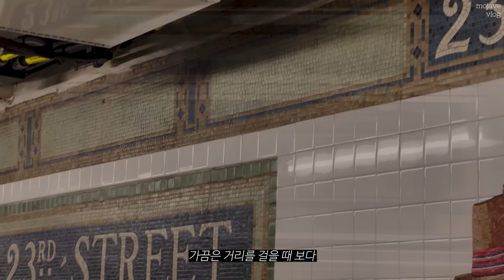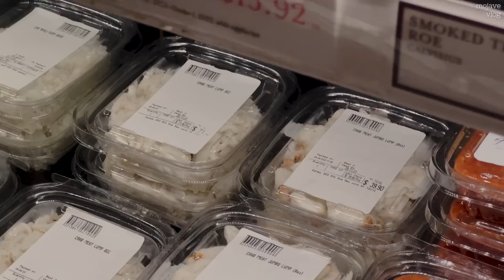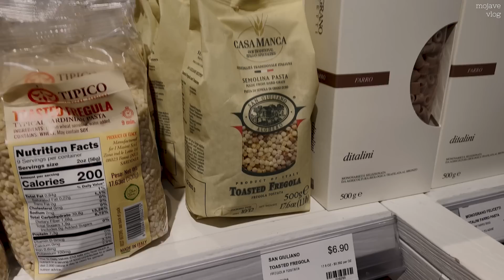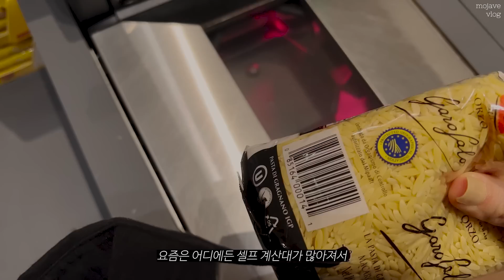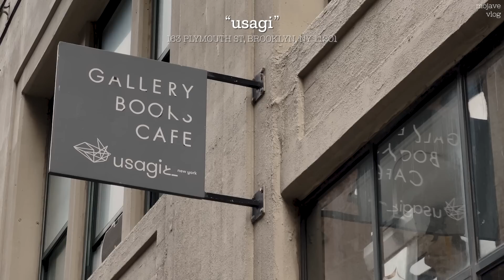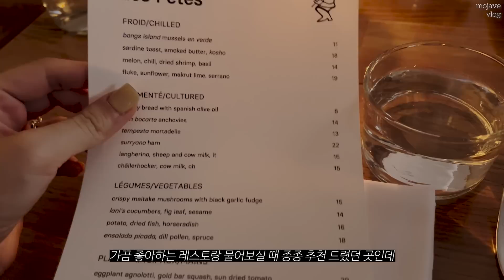뉴욕 브이로그🗽직장인 일상 | 가을옷 언박싱 (Feat. ZARA ) | 밀프렙 | 이탈리안 미트볼 수프 만들고 | 애정하는 와인바 | 데일리룩 [Eng sub]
저는 자라에서 사온 아이템들도 언박싱하고 따뜻한 수프를 만들면서 가을을 시작했어요 🤎

Top - Jil Sander
Shirt - Almina Concept **
Skirt - 자라 Zara
Necklace - A L U S **
Earrings - 드 르네 de Rene **
Bag - Prada (Vintage)
Sneakers - Autry
Top- 세실리에 반센 Cecille Bahnsen **
Skirt - 자라 Zara
Necklace - Chanel (Vintage)
Earrings - 폴렌느 Polene **
Bag - Songmont **
Boots - GIA x Pernille Teisbaek

💅🏼NAILS
오호라 젤네일 - N Creme Beige